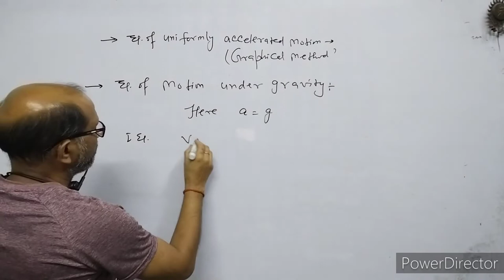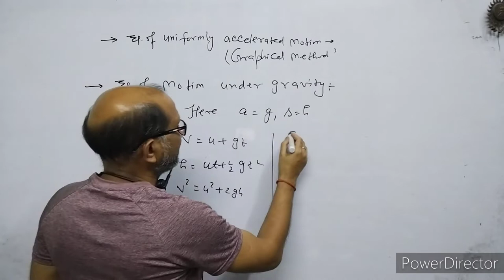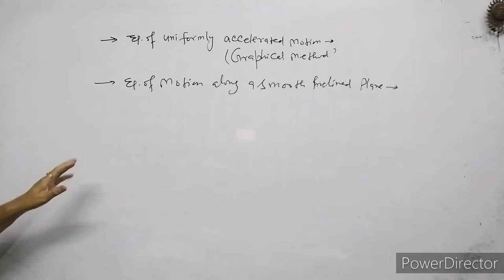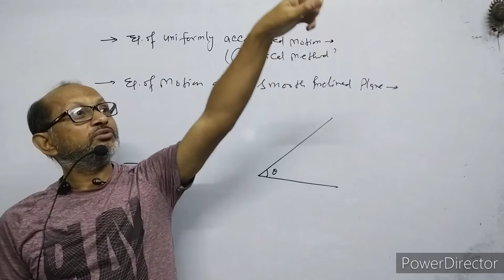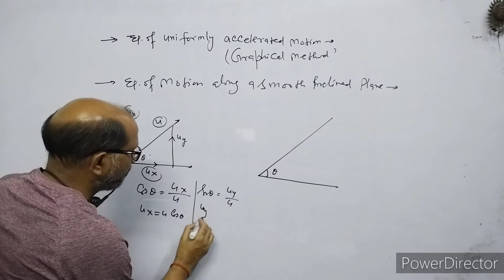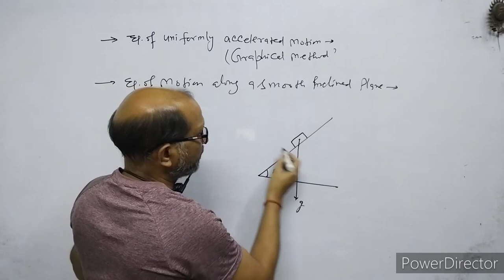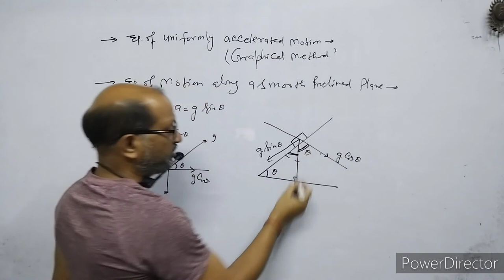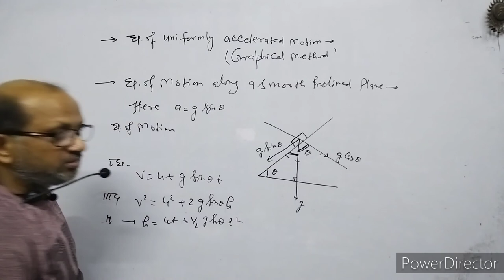XI- Physics:(3.5), Equation of motion under gravity & along a smooth inclined plane .BY- A.Prakash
In this video I have discussed about equation of motion under gravity and along an inclined plane.